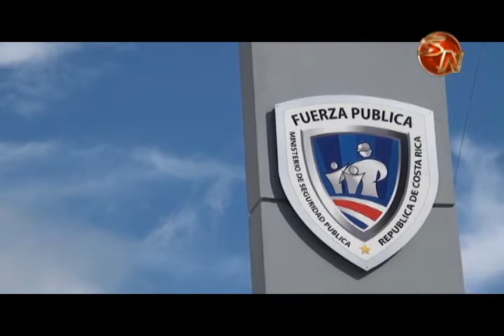Fuerza Pública trabaja con las comunidades de Pérez Zeledón